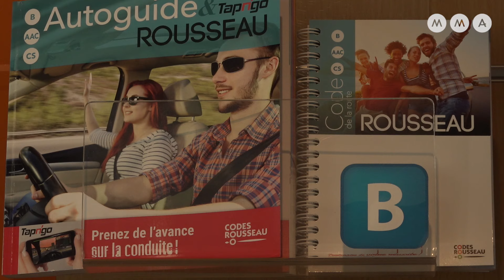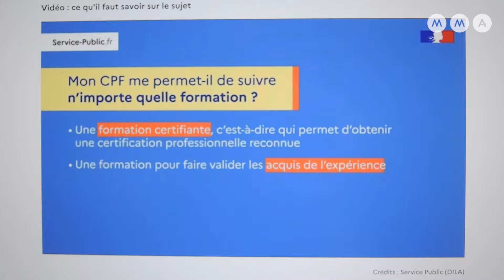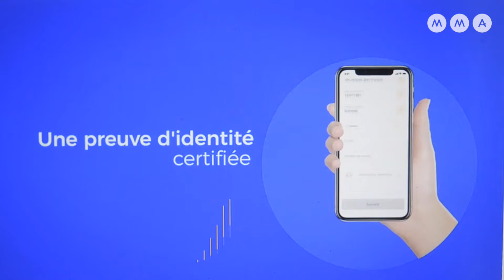Passer le permis avec le CPF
Le permis de conduire est indispensable pour de nombreux Français, mais son coût reste un frein important. Il peut désormais être financé grâce son compte personnel de formation (CPF).

Zérotracas s’est rendu dans une autoécole pour découvrir comment passer son permis avec le CPF.

Rencontre avec Héloïse Brunet, directrice d’une autoécole Driving Center.